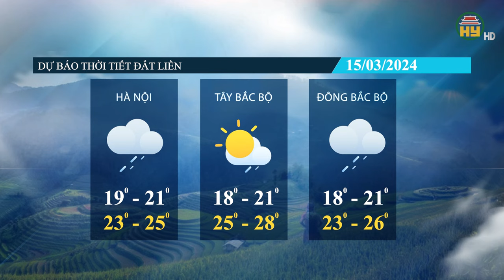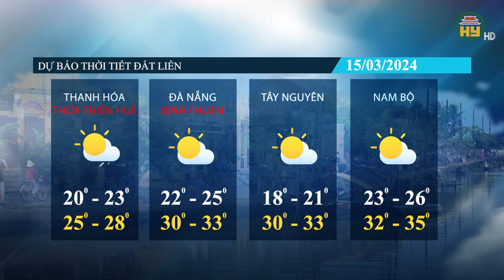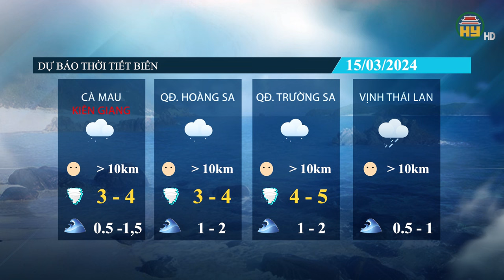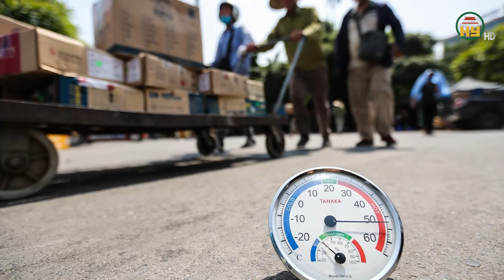Dự báo thời tiết 15/3: Miền Bắc mưa nhỏ kéo dài, trời lạnh về đêm và sáng; Miền nam nắng nóng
Tin thời tiết mới nhất | Dự báo thời tiết 15/3: Miền Bắc mưa nhỏ kéo dài, trời lạnh về đêm và sáng; Miền nam nắng nóng
Địa chỉ: 164 Nguyễn Văn Linh, thành phố Hưng Yên, tỉnh Hưng Yên
Tiktok: Truyền hình Hưng Yên
Facebook: Đài Phát thanh và Truyền hình Hưng Yên
Zalo: Đài PTTH Hưng Yên